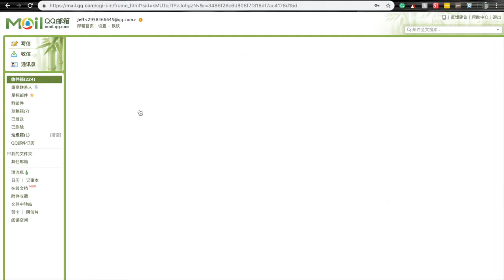THE STOLEN VIDEO GOT BANNED!!!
I THOUGHT YOU WOULD NEVER RESPOND